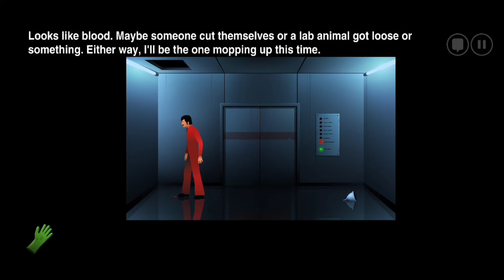The Silent Age Chapter 1 walkthrough | High Wolf Gaming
hi guys this is High Wolf Gaming youtube channel.
in this video I am going to walk you through the Silent Age chapter 1.